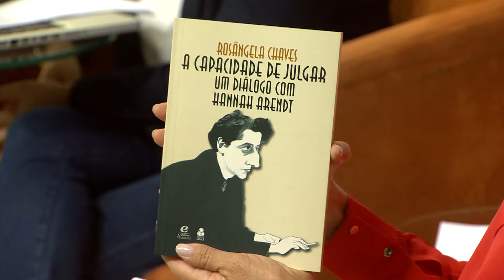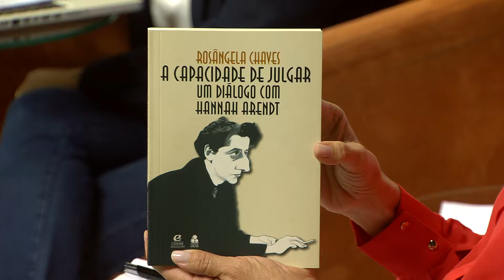Sobre Todas as Coisas discute a ética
Sobre Todas as Coisas discutiu o tema Ética no último dia 21/02/2017.